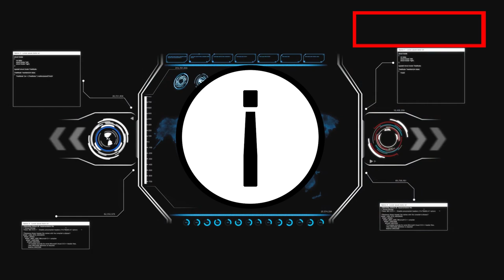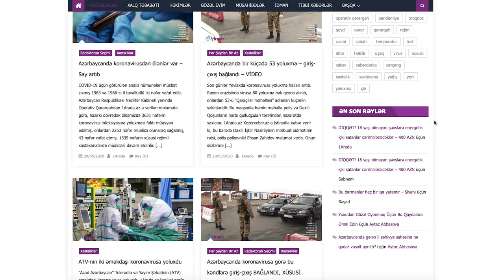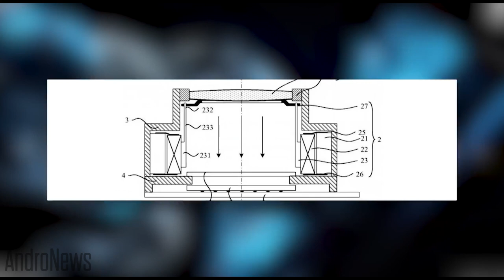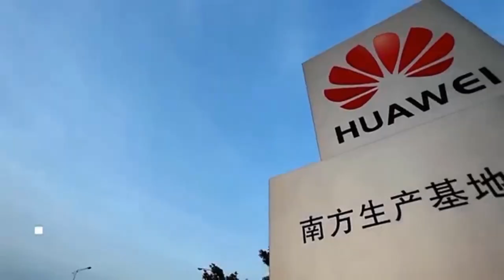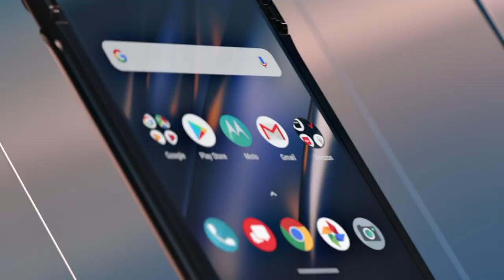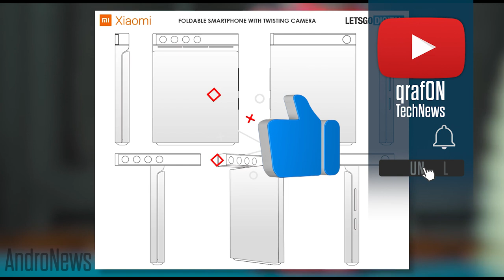🔴 Kosmosa Atəş Açan QAUBİTSA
🔴 ABUNƏ OLUN
Kosmosa raketlərin göndərilməsinin başqa üsulu 1965-ci ildən bəlli idi. SONY və Xiaomidən yeni smartfon patentləri. Roket Vision VR Eynək. Yeni Nəsil Optik Stabilizasiya.

Bizə dəstək olmaq üçün Abunə olmaq, Like etmək və bu videonu paylaşmaq kifayətdir.